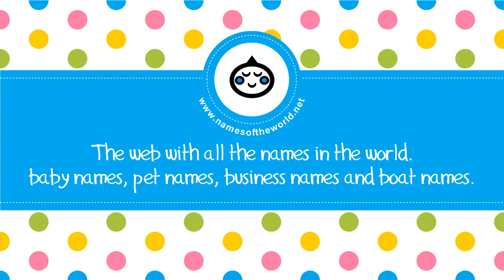50 Chinese names for baby boys - the best baby names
Are you looking for Chinese names? In this video you can watch some of the best male names from China. More names for men